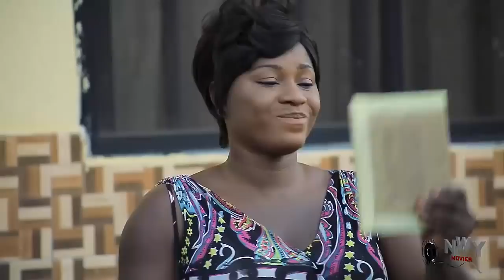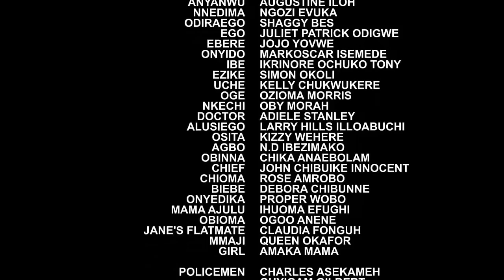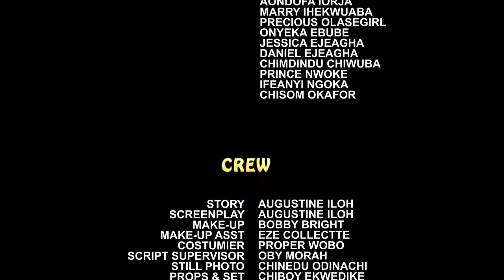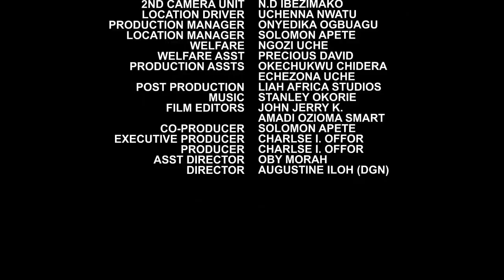Single & Still SEARCHING @ 45 - Hot Trending Nigerian Movie 2022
MOVIE TITTLE::: Single & Still SEARCHING @ 45

STARRING::: Ken Erics & Destiny Etiko

COMPANY'S NAME::: Trust In God Movies

YEAR::2022